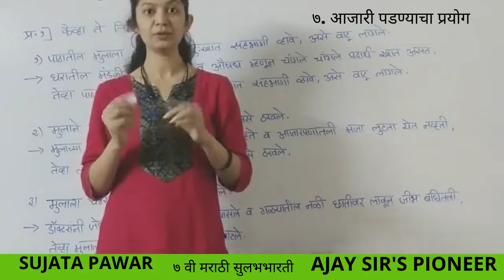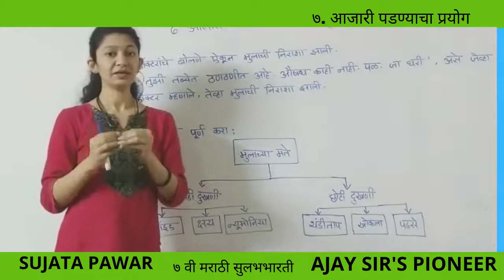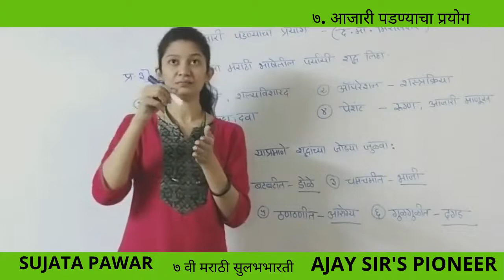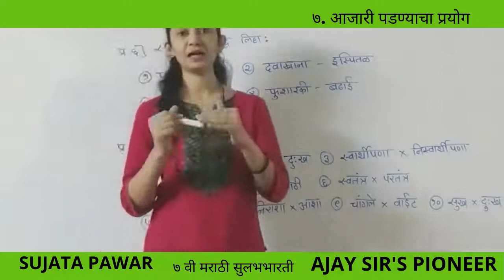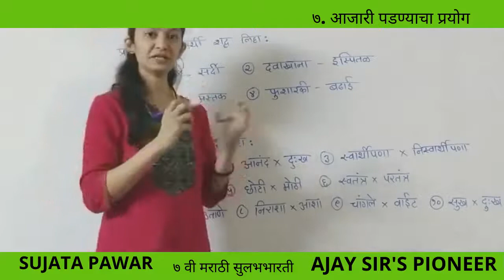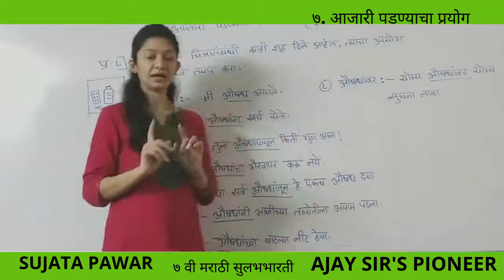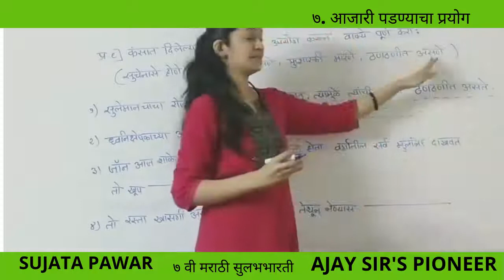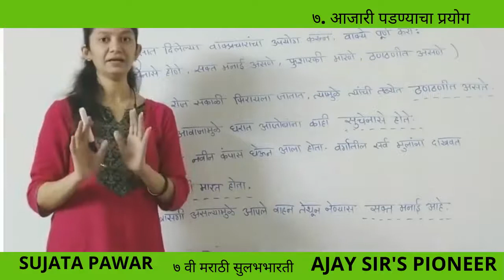७. आजारी पडण्याचा प्रयोग I QUESTION & ANSWERS I ७ वी मराठी I SUJATA PAWAR I AJAY SIR'S PIONEER